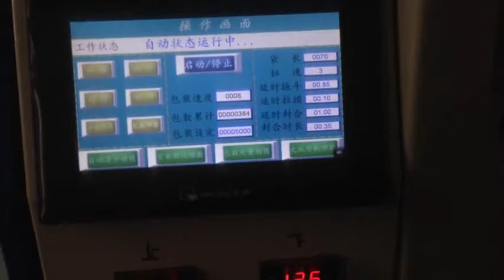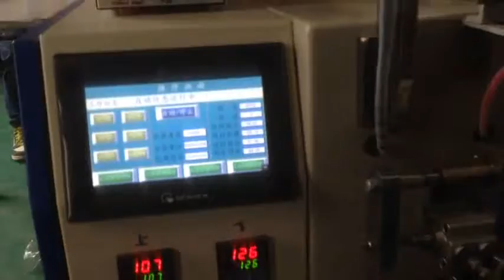China makes sanyo森洋 16 sets of toy automatic packaging machine